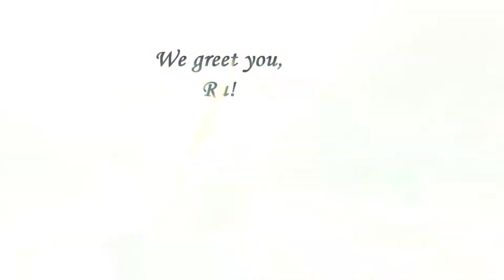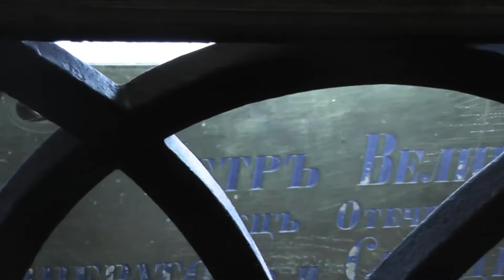Санкт-Петерсбург 2015. Царское село, Петергофф, Спас на Крови, Дворцовая Площадь. Кунсткамера...